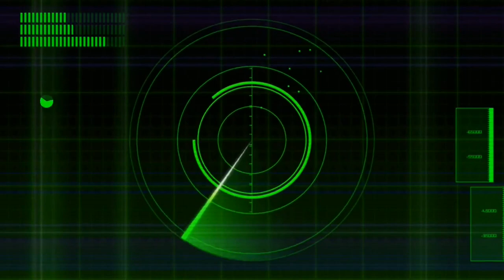Lae'zel Romance - New & Updated Kisses - PATCH 6 HOTFIX 19 Baldur's Gate 3